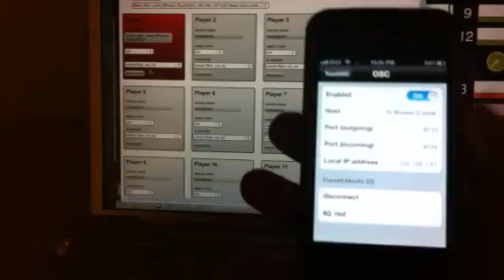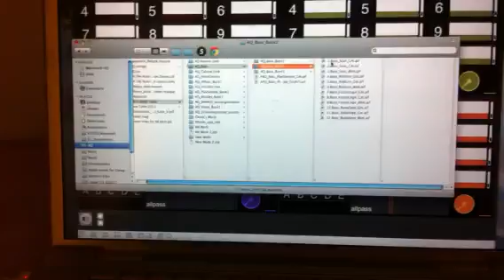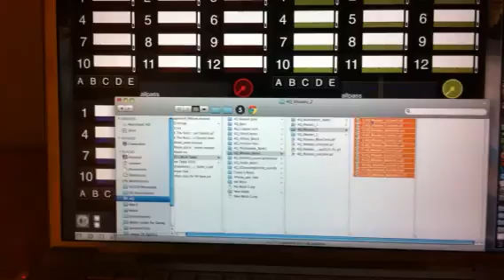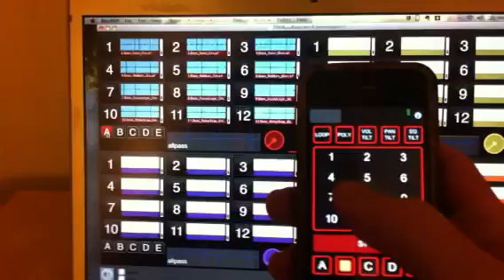How setup works on 4Quarters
This is quick demo of the setup process for using 4Quarters. Here I demonstrate how to sync an iPhone with the software environment, assign the phone a role, and then call up sound files for playback.